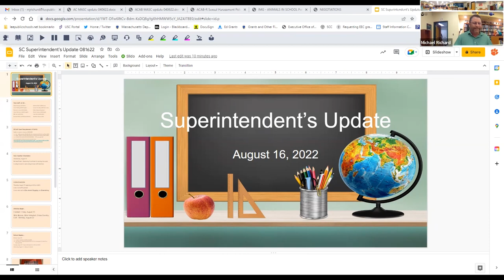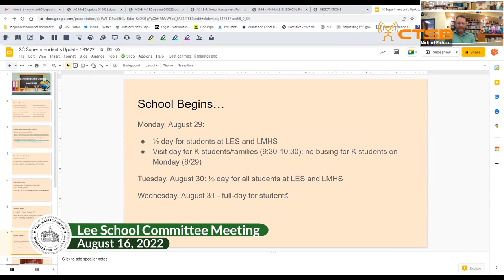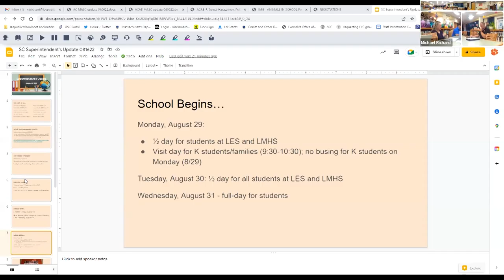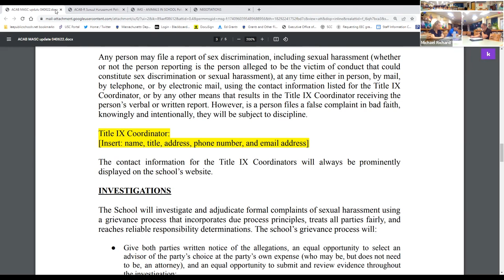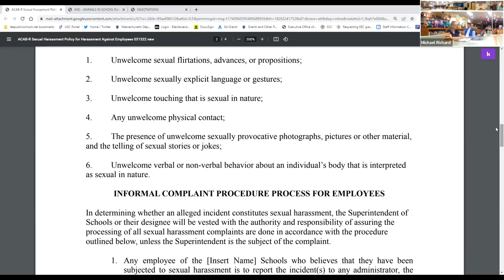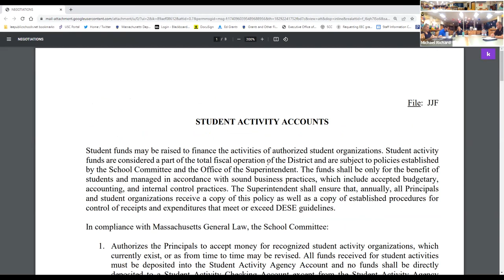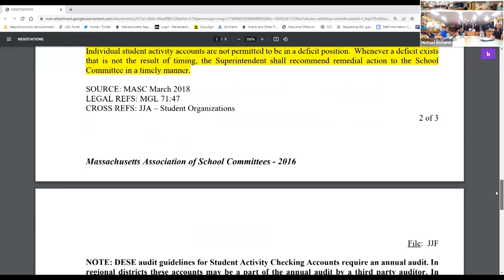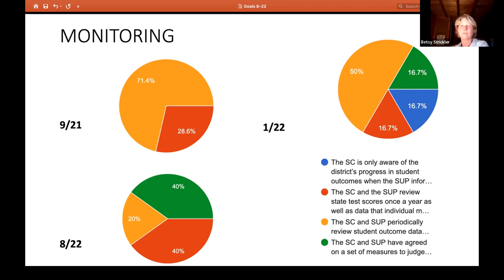Lee School Committee Meeting, August 16, 2022